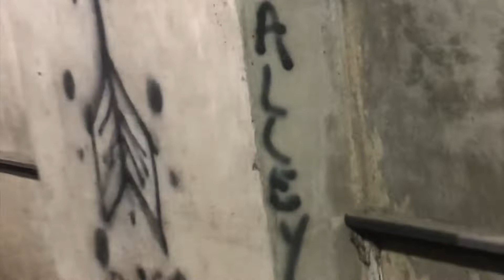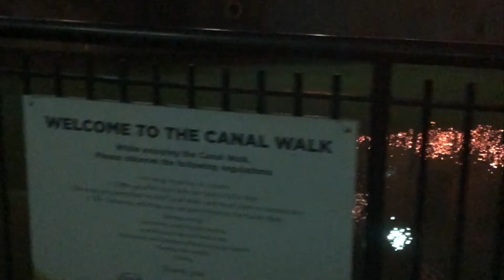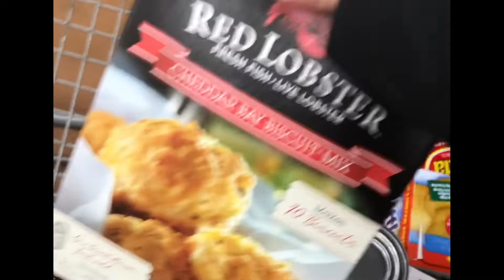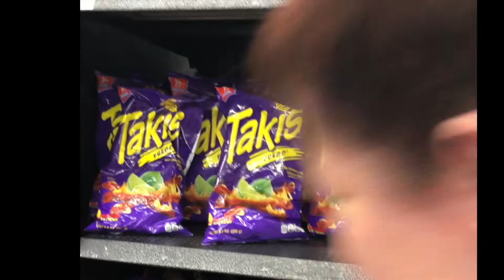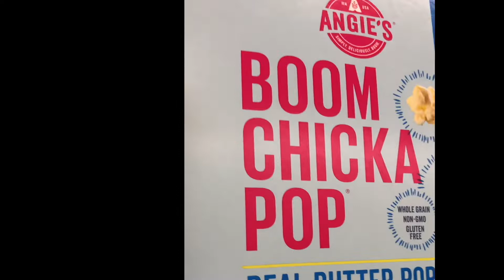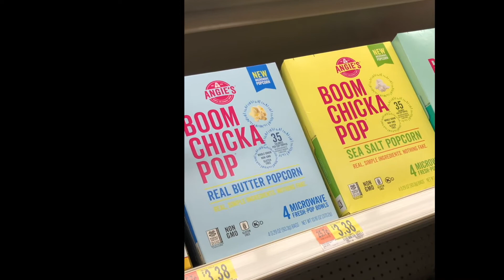RVA PHOTOSHOOT & INTENSE WALMART TRIP| VLOG #1